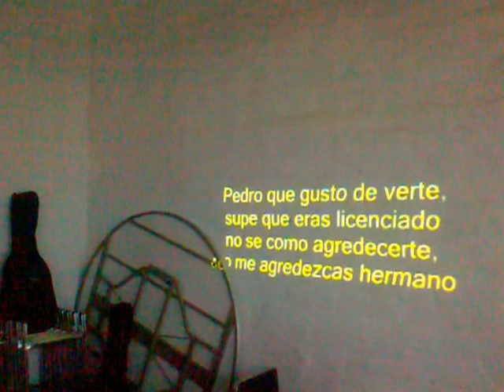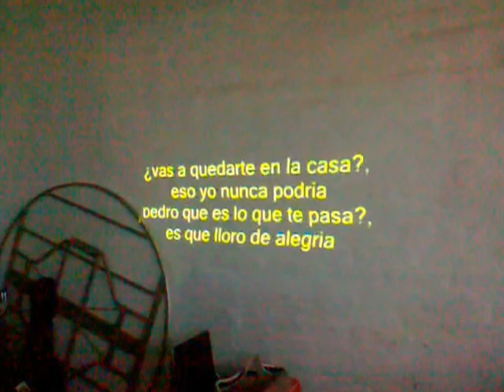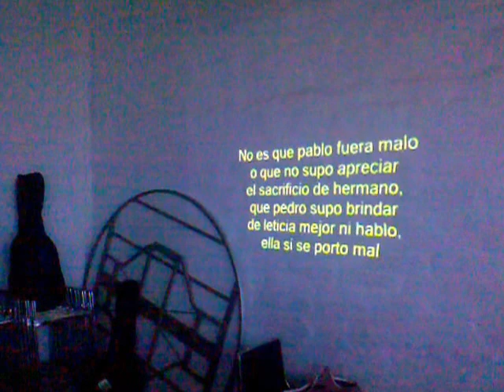el compa tigre salcedo canta pedro y pablo karaoke mascota jal 2012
aqui nomas pa todas sus fanessssssssssssssss prietiiiiiiiiiitaaaaaaaaaaaaaaaaaaaaaaaaaaaaaaaa.